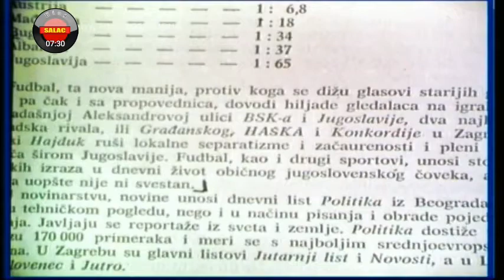YU Televizija Serijal IV Doc II deo